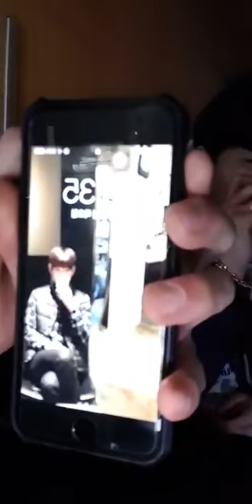kokoon ° 코콘 instagram live 190214